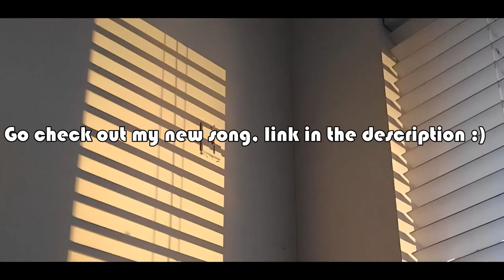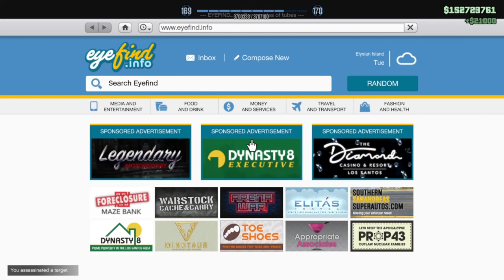ASMR Gaming | GTA Online (Whispering & Controller Sounds)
🕒 When do I upload?
 ~ 09:00 PM (CET)
 ~ 12:00 PM (PST)
 ~ 02:00 PM (CST)
 ~ 03:00 PM (EST)
(!!sometimes a bit later!!)